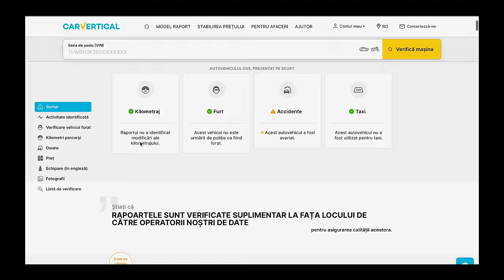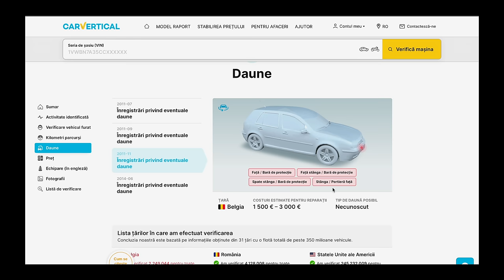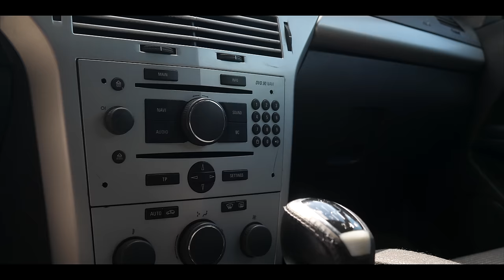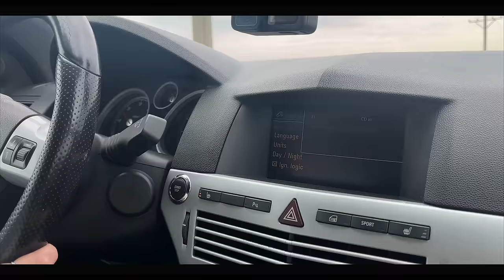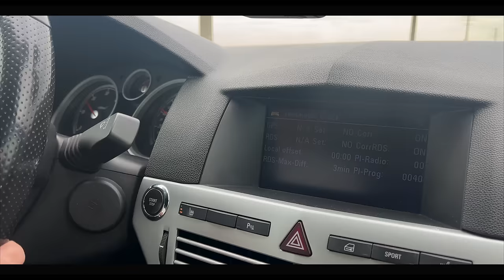SE VINDE OPEL-ul - " MADI ESTE TRISTA"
Anunț mașina✅